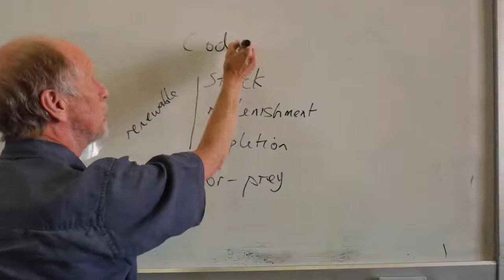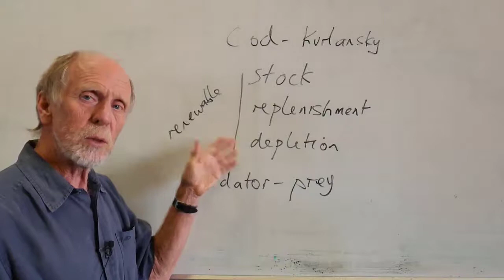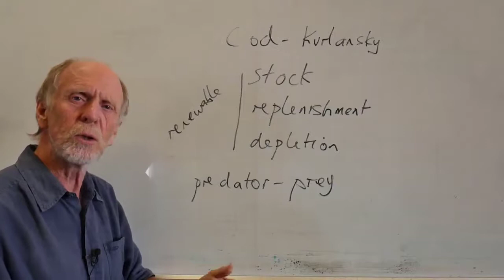An example of a renewable harvestable resource | Earth Resources | meriSTEM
Professor Richard Arculus from the Australian National University (anu.edu.au) looks at an example of a renewable resource. This is part of a series of videos on how human activities affect sustainability.

This video touches on the following curriculum descriptors:

Overharvesting can directly reduce populations of biota to beneath the threshold of population viability; the concept of maximum sustainable yield aims to enable sustainable harvesting (ACSES082)